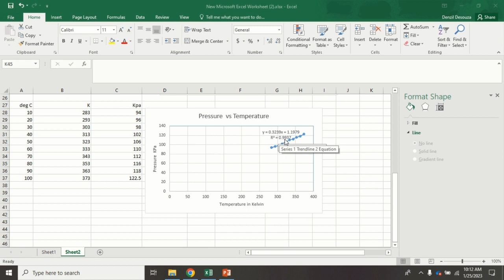Verification of Gay Lussac's Law using a Jolly bulb apparatus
If gas molecules are heated, the molecules get more energy and move faster, this mean more impact on the walls of the container and an increase in pressure.
Therefore, Pressure of gas is directly proportional to temperature.
As temperature increases so does pressure.
Jolly bulb is an apparatus  which has a fixed volume of air in the bulb. Attached on the top is a pressure gauge.
When the Jolly bulb is immersed in a beaker of water, temperature of the water and pressure in the bulb are measured. As temperature increases so does the pressure.